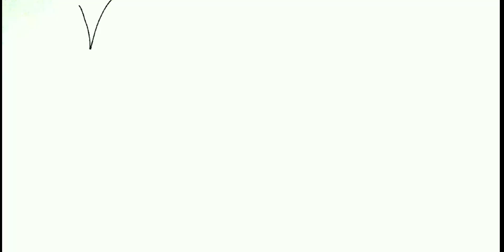Std 6 maths ch 8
Your Query -
1) standard 6 maths
2) std 6 maths
3) ધોરણ ૬ ગણિત
4) Std 6 maths ch 8
5) tat,tetexam
6) new ncert course
7) gseb
8) Std 6 ganit ch 8
9) Std 6 maths sem 2
10) Std 6 sem 2
11) સ્વાધ્યાય 8.1
12) swadhay 8.1
13) દશાંશ સંખ્યાઓ
14) dashansh sankhyao
15) Decimal numbers